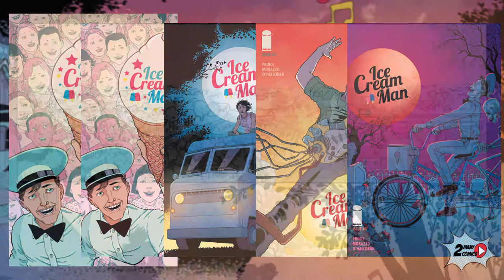Ice Cream Man – Rainbow Sprinkles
Overview of Ice Cream Man – Rainbow Sprinkles. Comic written by W. Maxwell Prince art by Martin Morazzo.